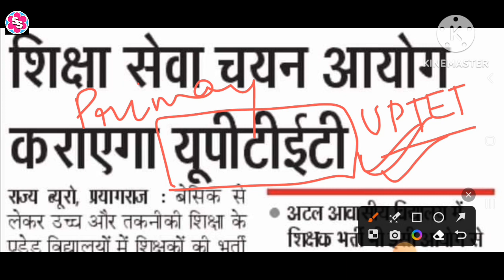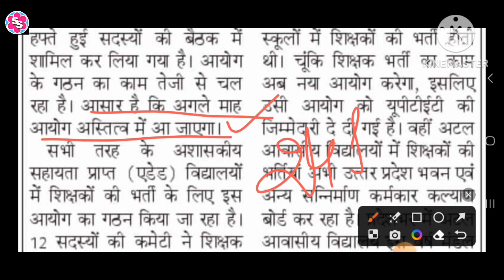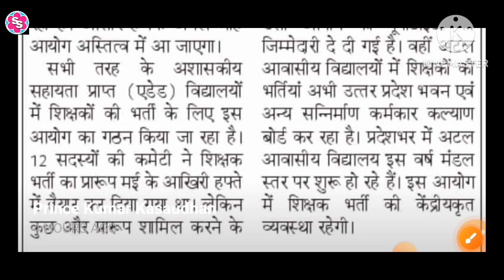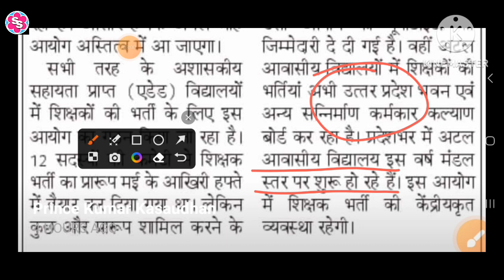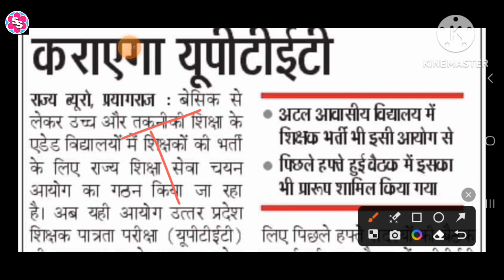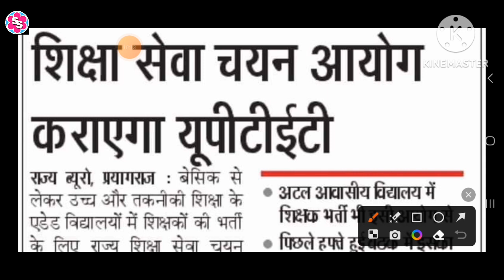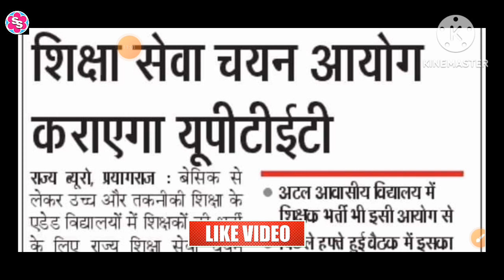Latest update of UPTET 2023। UPTET 2023 NOTIFICATION OUT। उत्तर प्रदेश शिक्षक पात्रता परीक्षा 2023।